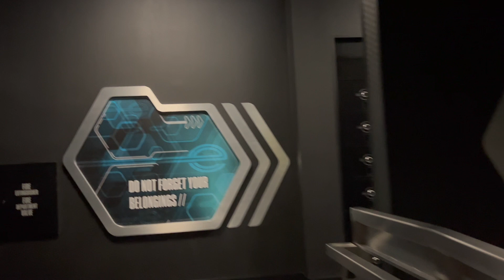TRON Leaving By The Escape Door!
Like me, if you're nervous to ride, you can go through the queue and leave by the escape door (or what some like to call the "chicken door!") and still enjoy some of the experience at the new TRON ride at Walt Disney World Resort at Magic Kingdom in Orlando Florida!